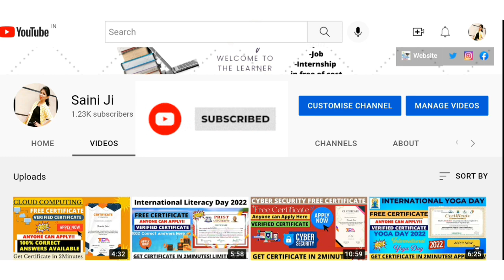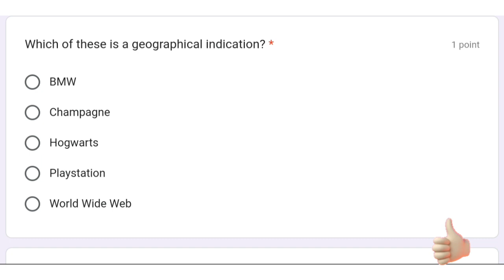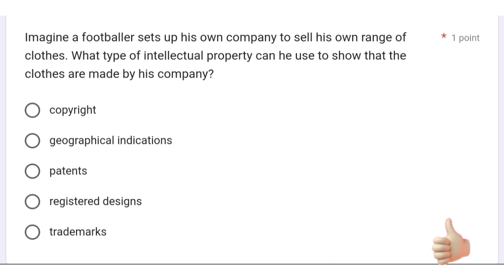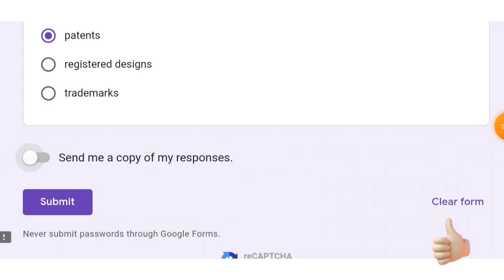Intellectual Property Rights Free Certificate | Intellectual Property Rights (IPR)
International Intellectual Property Rights Free Certificate | Intellectual Property Rights (IPR) |Free Certificate

Topic Covered in this vedios:
free certificate
government certificate
free courses
quiz certificate
online quiz
intellectual property rights certificate
intellectual property rights
intellectual property rights free certificate
intellectual property rights certificate download
free certificate
azadi ka amrit mahotsav
mygov
governmentcertificate
national level certificate
government certificates online
free online government certificate
quiz certificate
government courses
free courses
online learning
govt
government
government certificate
free certificate
my gov
isro
online quizzes
quiz events
Quiz competition
Online quiz
Certificate
online certificate course
online quiz on Rader Systems
free with certificate
Farming
Online course
Free Online Quiz Certificate
How to get agriculture certificate
Agriculture college
ICMR course
Free government certificate
online certificate
online certificate course for electrical engineering
online certificate free
Free Online course
Agriculture for government certificate
free
GK
current
affairs
independence
day
2022
online
certificate
certification
quiz
quizzes
e quiz
competition
free quiz certificate
internet of things quiz competition
free certificate quiz
free certificate online
quiz free certificate
free courses
free quiz
free online courses with certificates
free online courses free certificate in 2 minutes
contest competition
online free certificate
quiz contest
quiz events
quiz competition
free certificate
free courses
free quiz
quiz events
quiz competition
online quiz online
e - quiz
government certificate free quiz
quiz free
free certificate quiz
free certificate online quiz
free certificate free courses
national level quiz
national level online quiz india
education
news
new quiz
latest quiz
quiz online
quiz intellectual property rights

Thanks & Regards :
@Sharda Saini